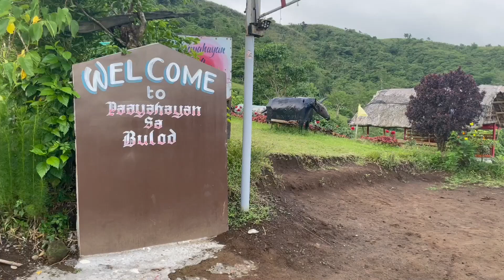Mountain Adventure nature mountains -tour